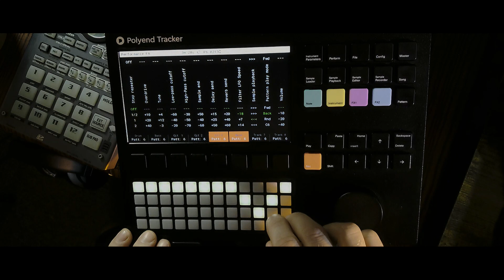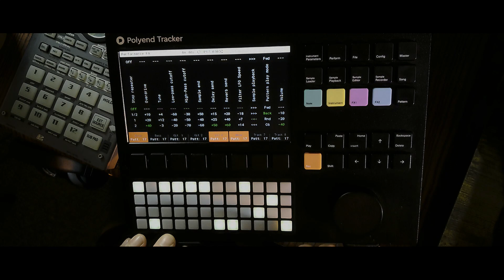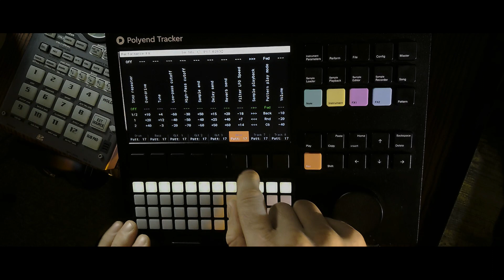String a Bow - Polyend Tracker jam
Short jamming session on the Polyend Tracker.

This channel is dedicated to music across the entire spectrum :)
From basic theory, through tips and tricks in music production, gear reviews and commentary to mixing and mastering full albums.
Thank you all for your time and I hope you'll enjoy it.